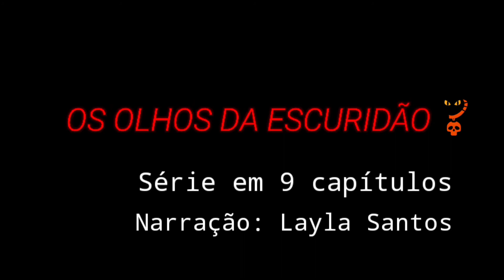OS OLHOS DA ESCURIDÃO - cap:(6) Narração Layla Santos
■Titulo do Livro: OS OLHOS DA ESCURIDÃO.

■Autor do Livro: Dean Koontz.

■Narração: Layla Santos ( filha )
■Editor: Mary Duarte.

Gosta de contos de terror? esse canal é pra você!! Aqui você encontra historias de assombração, terror e suspense.

O objetivo do canal é aborda e trazer Relatos de vários tipos, e de vários países.

Se você tiver relatos,  contos, lendas urbanas, e quiser ouvi-los aqui no canal, o e-mail está logo abaixo.

Envio de contos, relatos etc.

✅ comenta 💬
✅ compartilhar 📲

■Imagens usadas no vídeo, são meramente ilustrativas.

■Não me responsabilizo pela veracidade das histórias à mim enviadas.

➡️ O Livro os olhos da escuridão fala sobre uma busca por um filho desaparecido... E um mistério tóxico que ameaça o mundo! Um ano se passou desde a morte do pequeno Danny. Um ano desde que sua mãe iniciou o doloroso processo de aceitação. Mas Tina Evans poderia jurar que acabou de vê-lo dentro do carro de um estranho. Na última perturbadora noite sonhou com seu filho. Ao acordar, foi até o quarto de Danny e para sua surpresa lá estava uma mensagem. Três palavras perturbadoras rabiscaram no quadro-negro: NÃO ESTÁ MORTO. Foi uma piada sombria de alguém? Sua própria mente The pregando peças? Ou algo mais? Para Tina Evans, era um mistério que ela não podia *Tão profé escapar. Uma obsessão que a levará até as de coronavi últimas consequências para descobrir a verdade por trás da morte de seu filho. Um terrível segredo que não foi visto por ninguém, apenas pelos olhos da escuridão.

GRATIDÃO 🙌